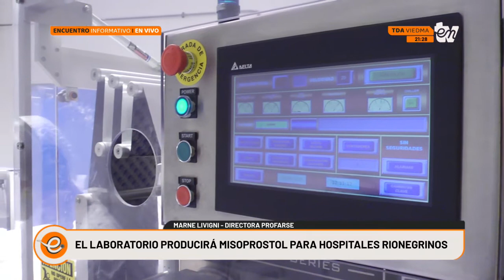PROFARSE PRODUCIRÁ MISOPROSTOL PARA HOSPITALES DE RÍO NEGRO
En el EncuentroInformativo​ entrevistamos a Marne Livingni, Directora de PROFARSE